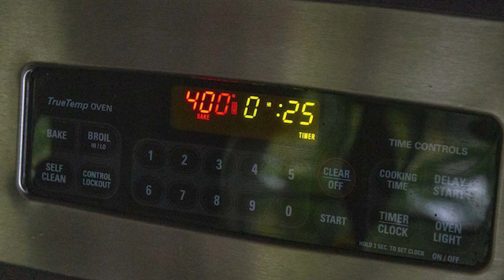Maple-Roasted Delicata Squash Recipe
Harness fall flavors without breaking a sweat by making this sweet, roasted squash recipe. The vegetable dish can come together quickly and serve as a side to round out any number of autumnal dinners.